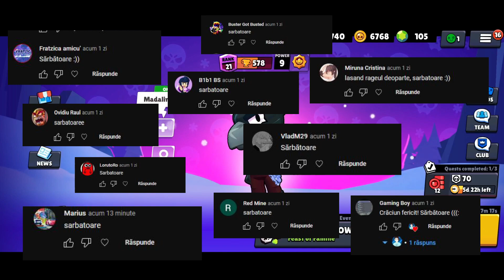CEL MAI USOR BRAWLER?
✅Hai sa strangem 30 de like-uri .